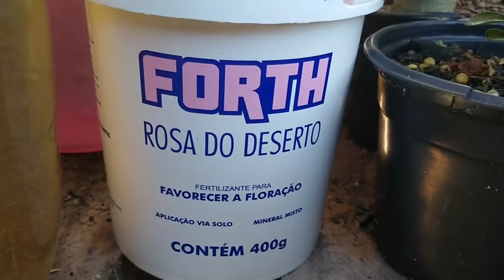Adubação de mudinhas com Forth frutas e forth Rosa do deserto. 16 de dezembro de 2020